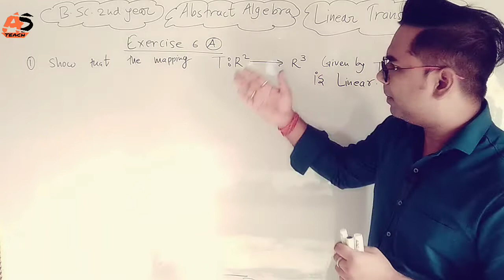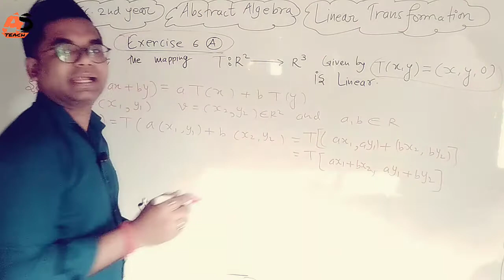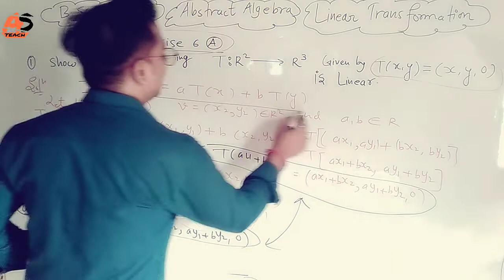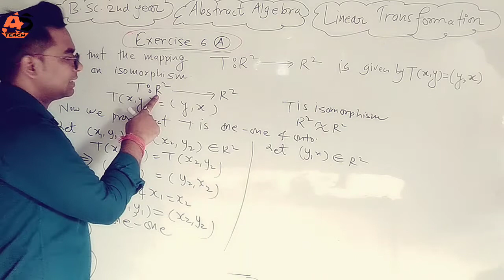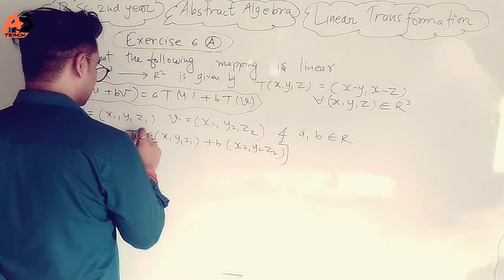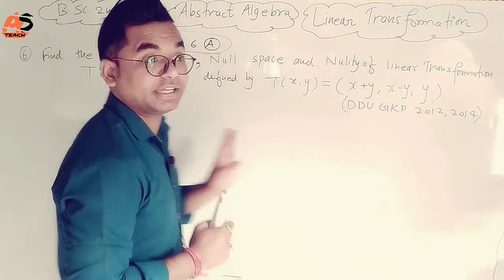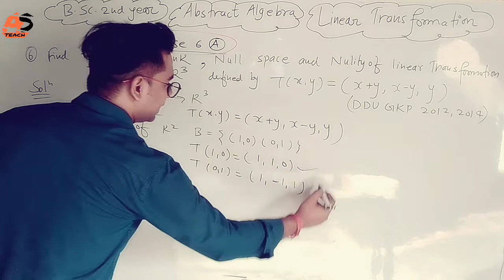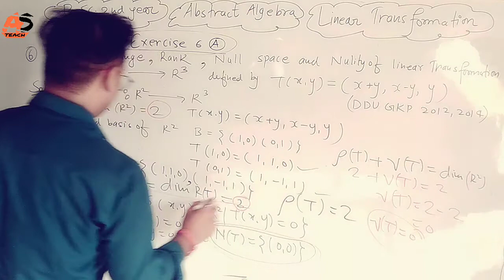Previous Year question Linear Transformation | B.sc.2nd Year Math | ddu gkp & SU | Part-8 By AS Sir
About This Video :
B.sc.2nd year Mathematics First Paper Abstract Algebra
This video Usefull:
1.Deen Dayal Upadhyay Gorakhpur University Gorakhpur
2.Sidharth University Kapilvastu Sidharthnagar
3.Bsc Math Abstract Algebra
4.bsc 2 year Math ddugkp
5.Abstract Algebra bsc 2nd year ddu Gkp
6.Ba 2 year Math Abstract Algebra ddu Gkp
7.bsc math ddu Gkp
8.Linear Transformation
9.Linear Algebra
10.Abtract Algebra
11.Zero Transformation
12.Identity Operator
13.Negative of a Transformation
14.Range and Null Spaces of Linear Transformation
15.Isomorphism of Linear Transformation
16.Invertiable of linear Transformation
17.Rank and Nulity of Linear Transformation
18.Singular and Non-Singular of the Linear Transformation
19.Addition of two linear Transformation
20.Scaler Multiplication of Linear Transformation
21.Operation on linear Transformation
22.How to rank and Nulity of Linear Transformation
23.How to find range and null space of linear Transformation
24.Previous year Questions of linear Transformation
asteach
as teach
Asteach
as Teach